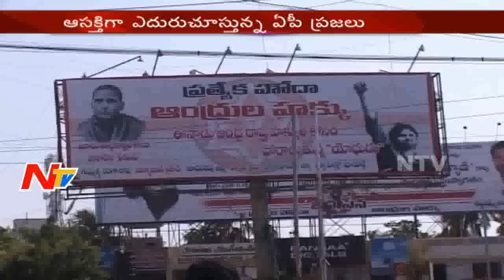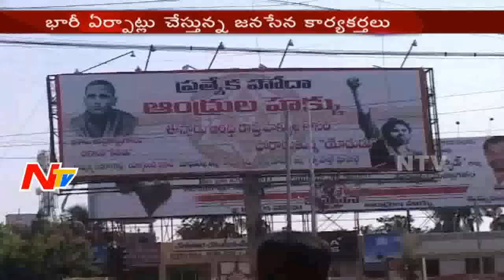Everything Set For Pawan Kalyan's Seemandhrula Atma Gourava Sabha || Kakinada || NTV